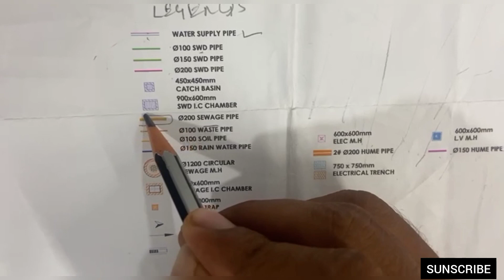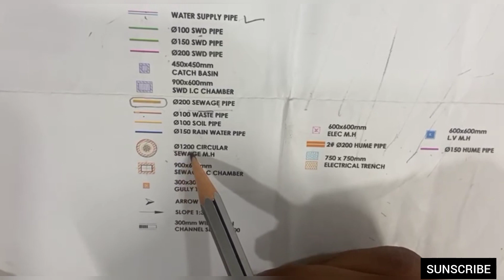MEP Drawing reading of Ground Floor of HIGHRISE BUILDING|Sewage Pipe Level|SWD|Water Supply|Electric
EARN 1 LAKH TO 20 LAKH PER MONTH
JOIN me
MIVAN SHUTTERING Day by Day Activity